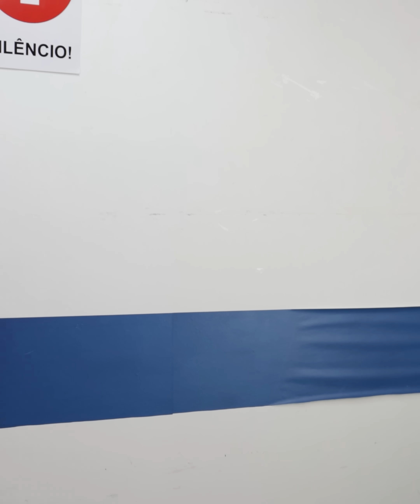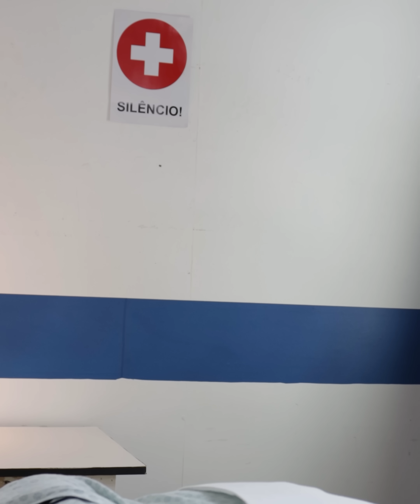Mãe solteira abandona a filha no aniversário dela, tudo por um homem 🥺